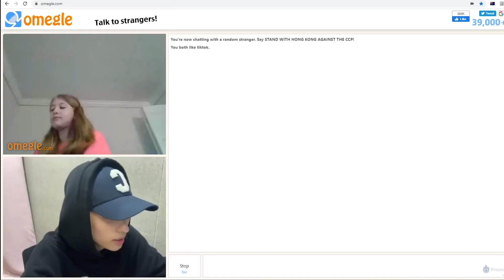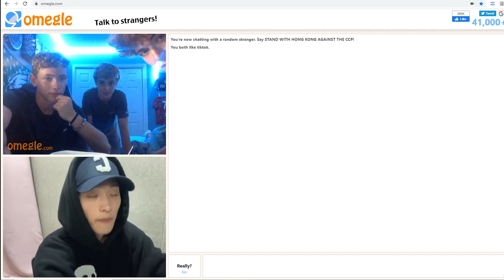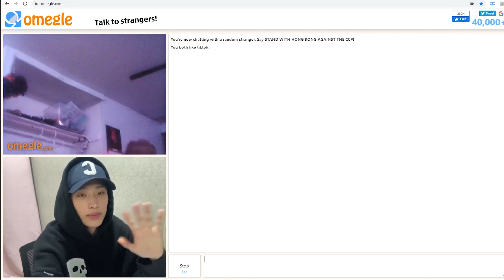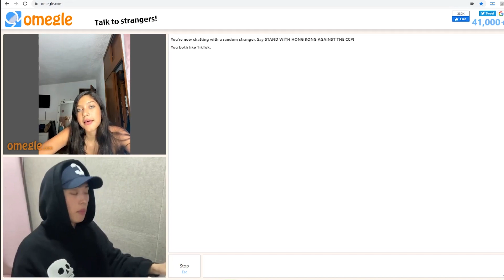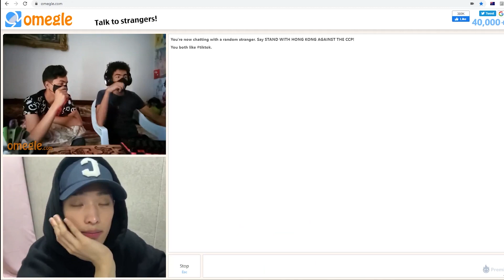P1Harmony Keeho on omegle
P1Harmony Keeho goes on omegle!! WHAT WILL HAPPEN